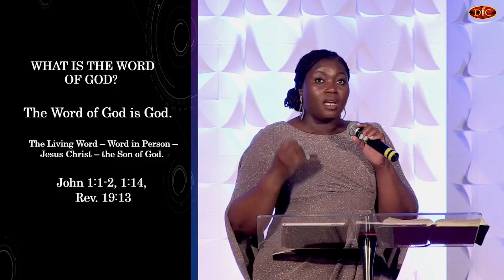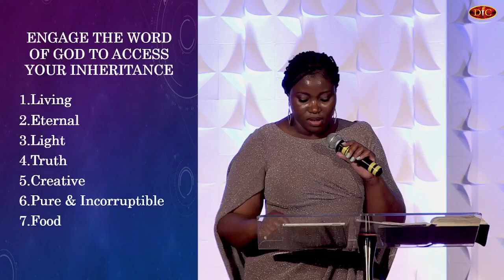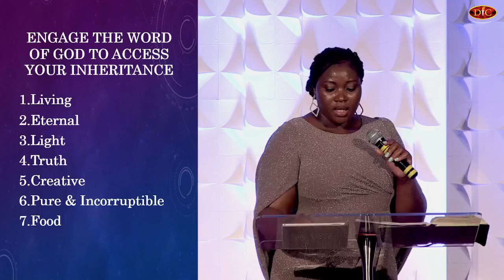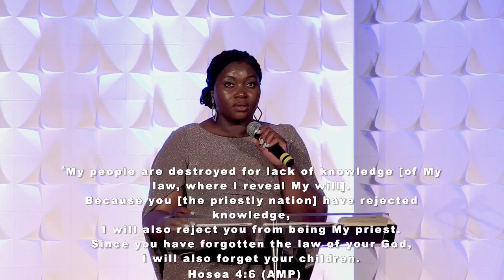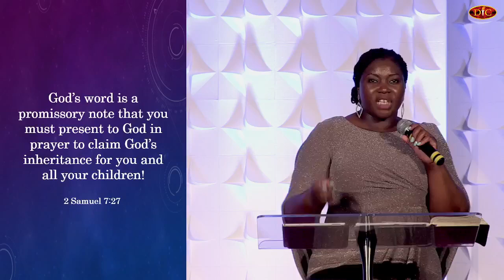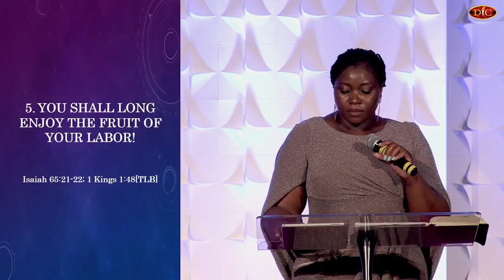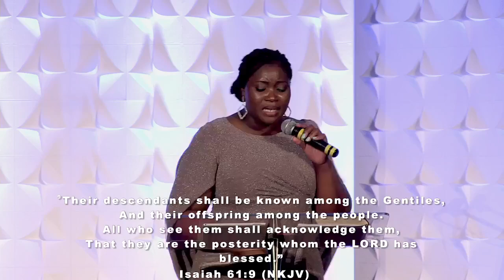Accessing Your Heritage Through the Word of God II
Accessing Your Heritage Through the Word of God II | Pastor Seun Akeredolu
Series: Accessing Your Heritage Through the Word of God